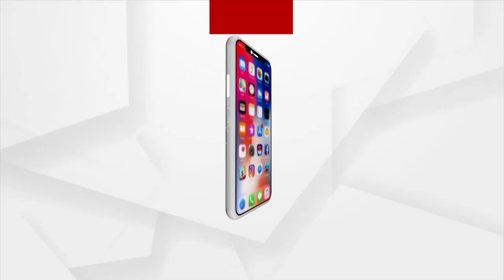କଳାହାଣ୍ଡିରେ କେନ୍ଦ୍ର ରେଳମନ୍ତ୍ରୀ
କେନ୍ଦ୍ର ରେଳମନ୍ତ୍ରୀ କଳାହାଣ୍ଡିରେ ପହଞ୍ଚିବା ପରେ  ଜିଲ୍ଲା ବିଜେପି ପକ୍ଷରୁ ସ୍ବାଗତ ସମ୍ବର୍ଦ୍ଧନା କରାଯାଇଥିଲା । ଏହା ସହ ଜିଲ୍ଲାରେ ରେଳ ଭିତ୍ତିଭୂମିର ଆବଶ୍ୟକ ଦେଖି ଦାବିପତ୍ର ଗ୍ରହଣ କରିଥିଲେ । ଭବାନୀ ପାଟଣା ଜେଲ ଛକରେ ଥିବା କଳାହାଣ୍ଡିର ସହୀଦ ରେଣ୍ଡୋ ମାଝୀଙ୍କ ପ୍ରତିମୂର୍ତ୍ତିରେ ପୁଷ୍ପମାଲ୍ୟ ଦେଇ ଥିଲେ ଓ ଭବାନୀ ପାଟଣା ସହର ପରିକ୍ରମା କରିଥିଲେ ।